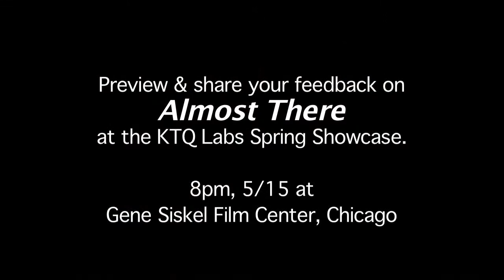KTQ Labs | Aaron Wickenden on Almost There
ALMOST THERE co-director Aaron Wickenden discusses the upcoming Kartemquin KTQ Labs Spring Showcase at the Gene Siskel Film Center. The Showcase on May 15 will be the first public showing of anything from ALMOST THERE, a project he and Dan Rybicky have been working on for six years.

Once a month we gather members of the Kartemquin community together for the critique and discussion of a work-in-progress by an independent filmmaker. These intimate feedback sessions are open for incomplete projects at any stage of production, whether short fundraising demos or feature-length rough/fine cuts. This free program has helped over 150 projects progress towards completion. Films that have participated have gone on to premiere at festivals including Sundance Film Festival, New York Film Festival, SXSW, Hot Docs, Full Frame, DOC NYC, Vienna International Film Festival, and True/False, and to be broadcast on Netflix, PBS (POV, Independent Lens, and America Reframed), OWN, and the Sundance Channel.

Notable titles that have been through our process include Making a Murderer; Quest; Midnight Family; Louder Than a Bomb; Accident, MD; The Prison in 12 Landscapes; Shot in the Dark; Scrappers; ¡Las Sandinistas!; Andrew Bird: Fever Year; Transformers: The Premake; and The Blood is at the Doorstep.